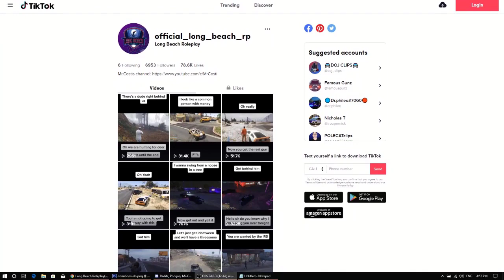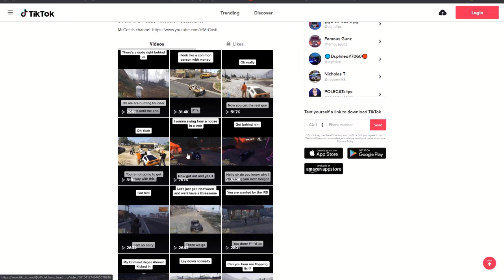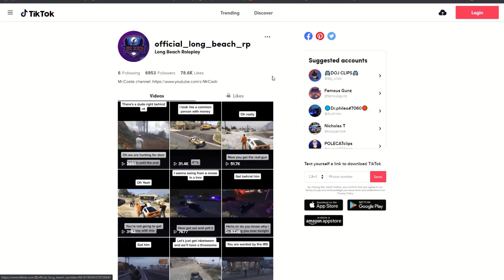The Roleplay Podcast | Mr.Costi (#01)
Join myself, ChiefRaditz and Novity on the first episode of The Roleplay Podcast.

Discord Info: Poogan#3828

__TOP DONATORS__
XBL
RileyMarlin